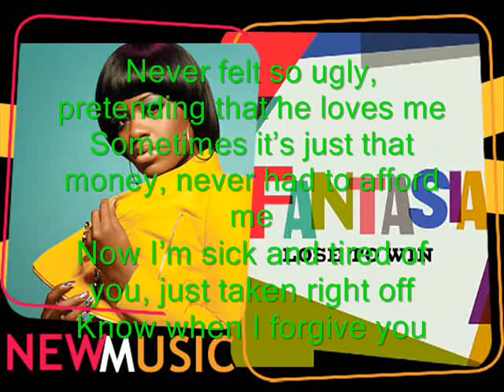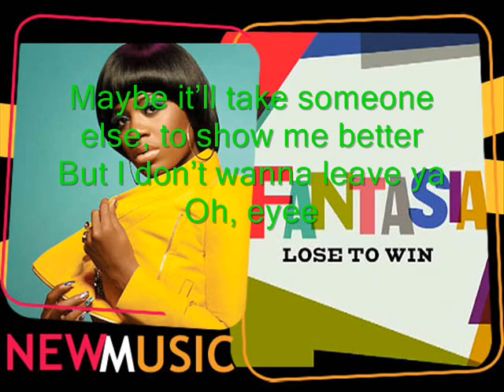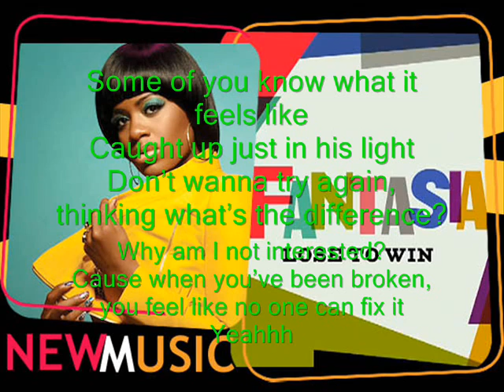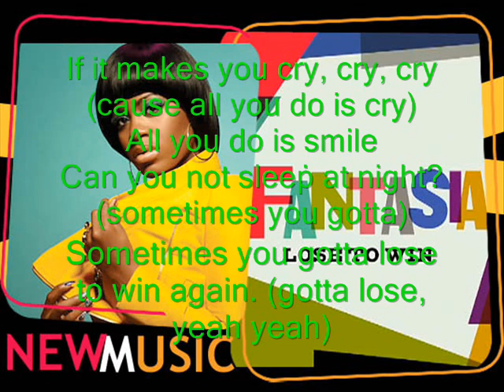Fantaisa - Lose To Win w/ lyrics